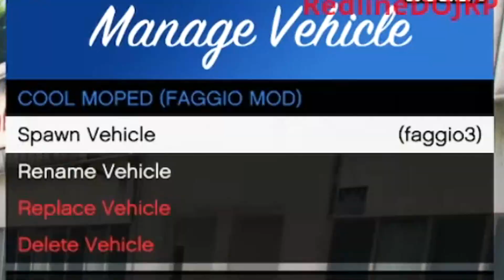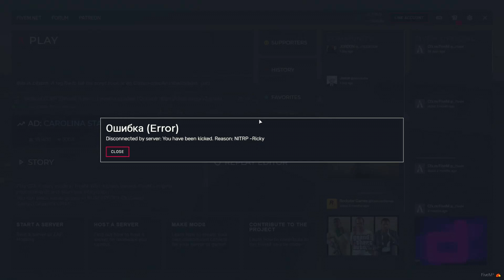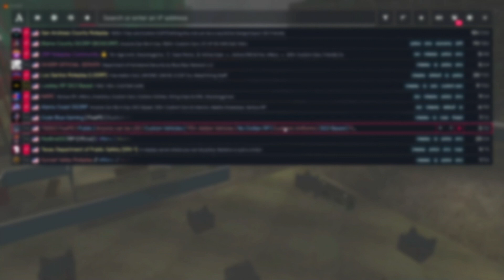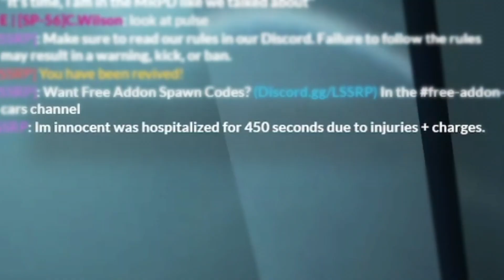Tryhard Admins BAN ME For ROLEPLAYING!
In this video, I was trying to roleplay with my un-armed character and these got out of hand! I was trying to roleplay as handicapped and got banned to many times!! Got some GREAT reactions and they should just let me roleplay!

Editor | Diverse